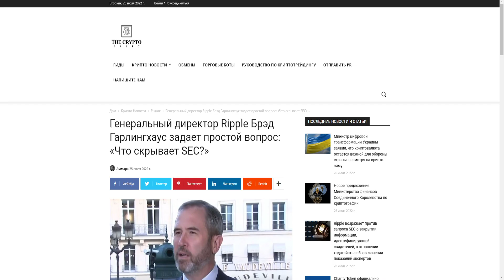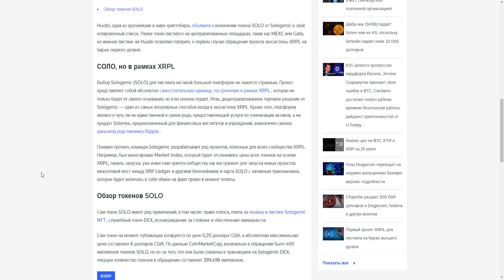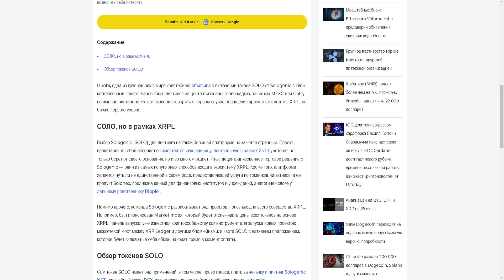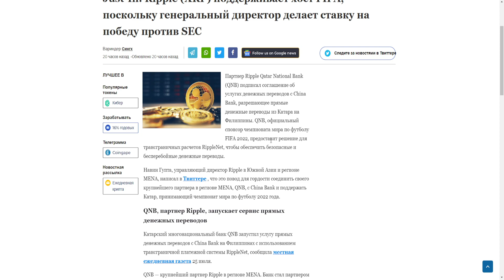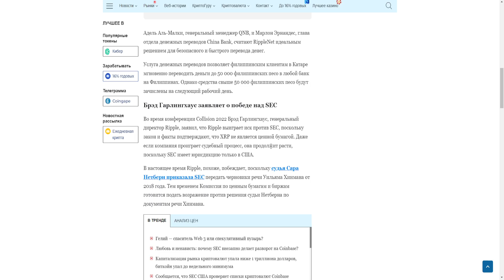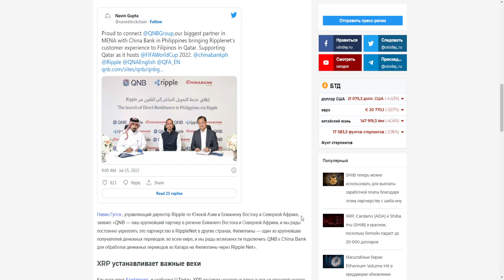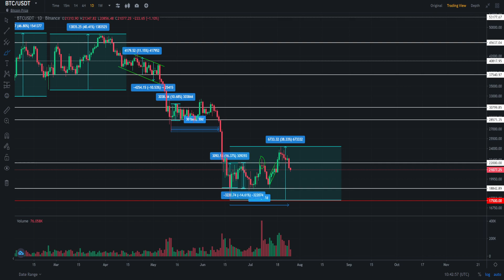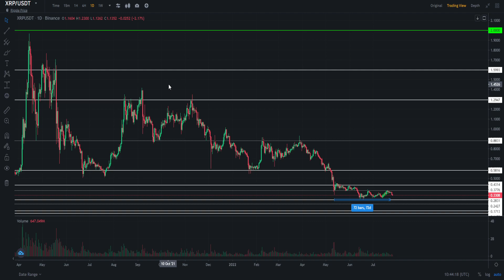RIPPLE - БОРЬБА С SEC! ТОЧНАЯ ДАТА ПАМПА XRP УЖЕ ИЗВЕСТНА! УСПЕЙ В РАКЕТУ ДО 28.07.22! ПРОГНОЗ РИПЛ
В данном видеоролике обсудим ситуацию по проекту Ripple (Рипл, XRP):
1. Почему Ripple скоро 10$?
2. Почему борьба Ripple с SEC все ещё продолжается?
3. Какая дата пампа XRP и почему она уже известна?
4. Почему ты должен успеть в ракету до 28.07.22!?
5. Мой прогноз Рипл 2022.